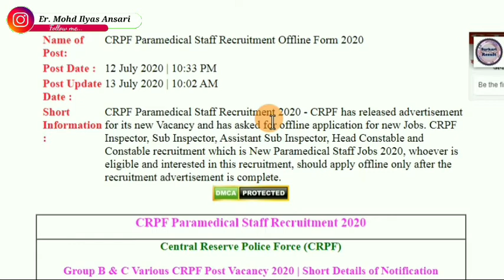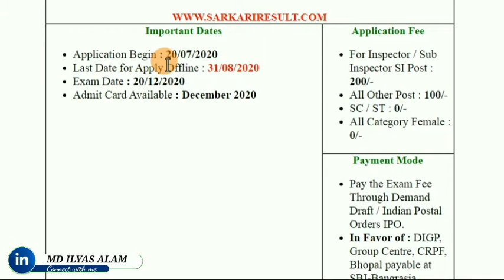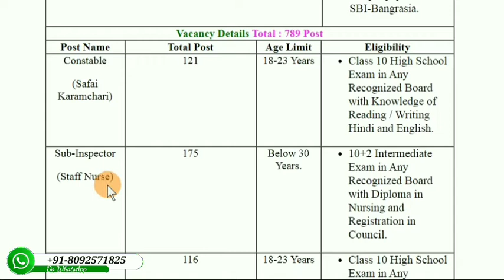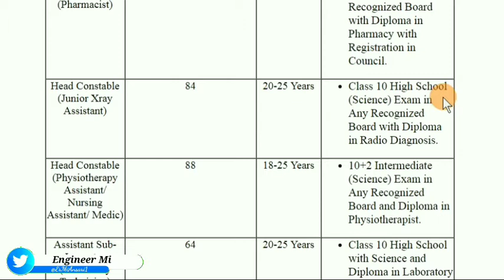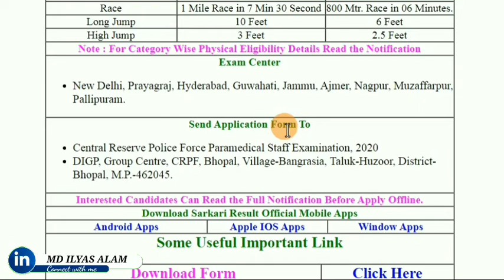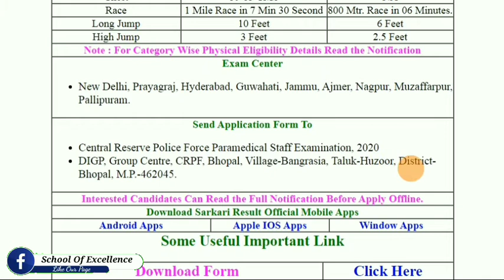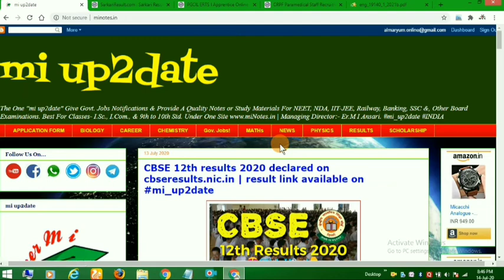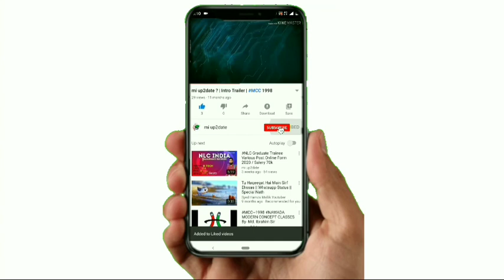New Jobs In CRPF Paramedical Staff / Inspector Recuriment Offline 2020 Form 789 Posts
Name of Post: CRPF Paramedical Staff Recruitment Offline Form 2020
Post Date : 12 July 2020 | 10:33 PM
Post Update Date : 13 July 2020 | 10:02 AM
Short Information : CRPF Paramedical Staff Recruitment 2020 - CRPF has released advertisement for its new Vacancy and has asked for offline application for new Jobs. CRPF Inspector, Sub Inspector, Assistant Sub Inspector, Head Constable and Constable recruitment which is New Paramedical Staff Jobs 2020, whoever is eligible and interested in this recruitment, should apply offline only after the recruitment advertisement is complete.